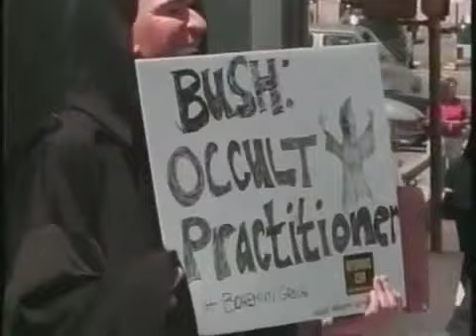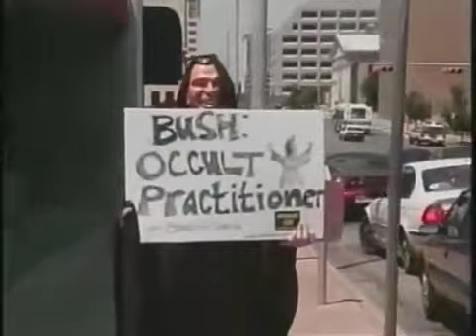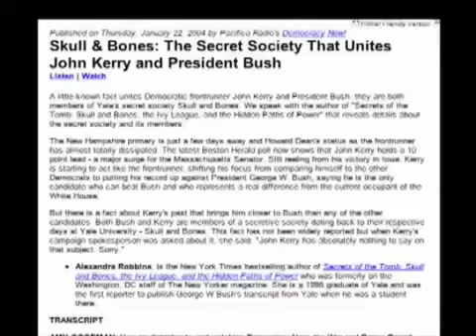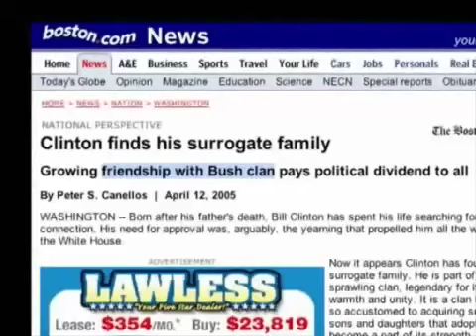Dark Secrets Inside Bohemian Grove PT 10 of 10